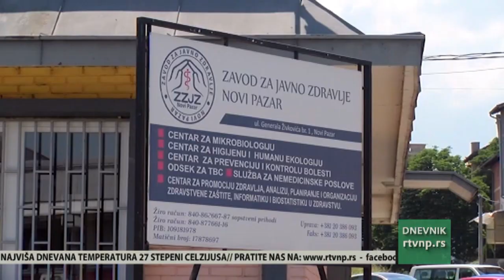ZZJZ NP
Generalna skupština UN-a 1987.godine proglasila je 26.jun Međunarodnim danom protiv zloupotrebe i nezakonite trgovine drogama kao i izraz odlučnosti da ojača delovanje i saradnju u borbi protiv zloupotrebe i trgovine drogama. Ovaj dan obeležava se širom sveta u cilju mobilisanja pojedinaca i zajednice za podizanje svesti o velikom društvenom problemu koji predstavlja, pre svega, ilegalna droga i za aktivan odnos u suzbijanju problema zloupotrebe droga.